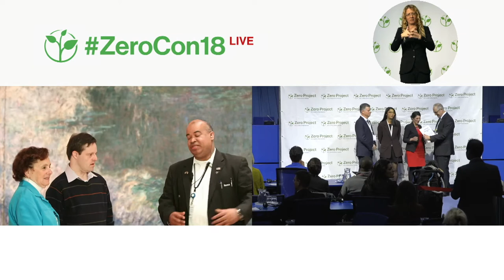Museum of Modern Art (MoMA): The fully accessible art museum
Welcome to the awardee video of MoMA, a winner of the 2018 Zero Project Award on Accessibility.

The Museum of Modern Art (MoMA), located in Midtown Manhattan in New York, recognizes the diversity of the public’s abilities and needs, and offers a variety of programmes and services to ensure the accessibility of the museum and its collection. Approximately 60,000 people with disabilities made use of these programmes and services from 2014 to 2016.

Speaker:
Lara Schweller, MOMA, United States of America